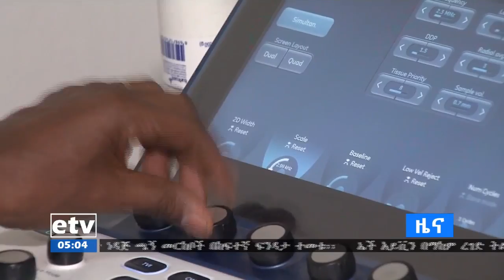etv በጉሮሮ ኢንፌክሽን ምክንያት የሚከሰተውን የልብ ህመም ለመከላከል የተጨናነቀ የአኗኗር ሁኔታን ማስተካከል እንደሚገባ ተገለፀ